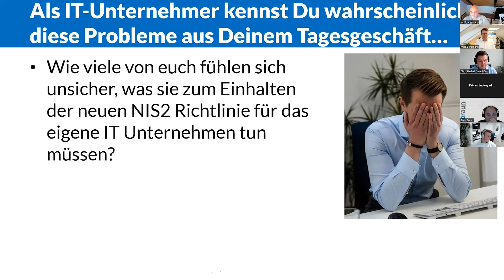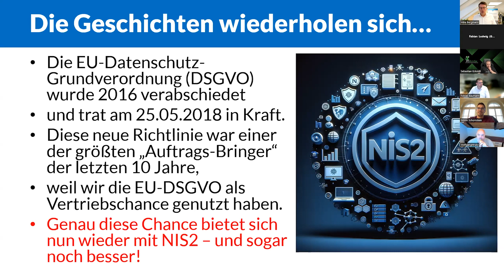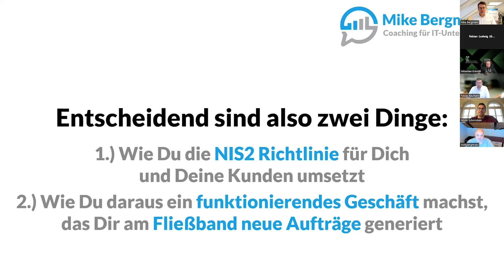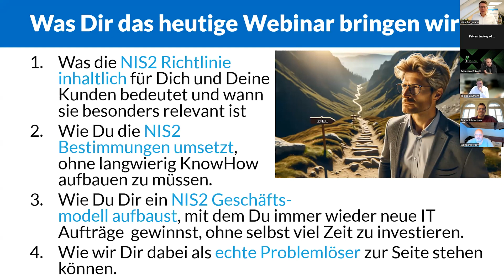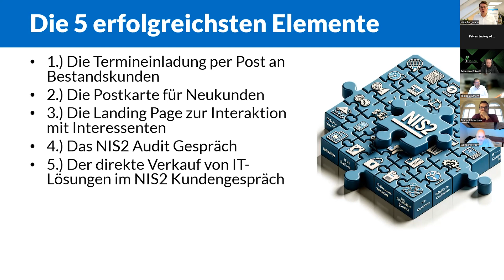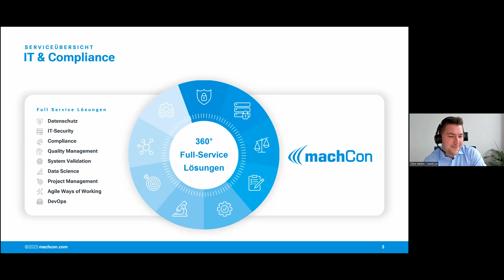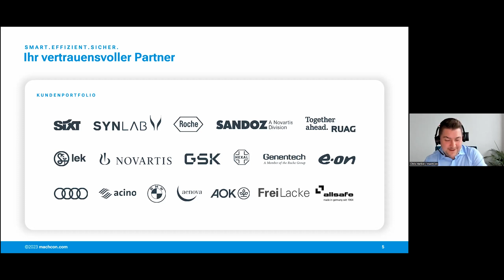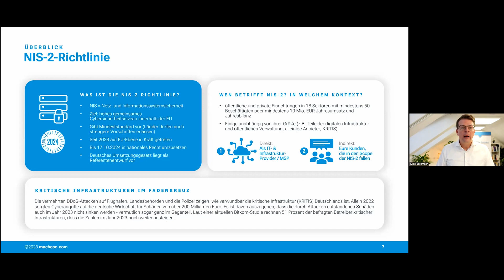NIS2: Neukunden für IT-Unternehmen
In dieser Webinaraufzeichnung erfährst Du, wie Du die NIS2-Richtlinie für Cybersicherheit erfolgreich in Deinem IT-Unternehmen und für Deine Kunden umsetzen kannst.

Die Herausforderungen, denen Du gegenüberstehst, sind nur allzu bekannt:

– Die genauen Anforderungen der NIS2-Richtlinie sind undurchsichtig.
– Das Risiko teurer Strafzahlungen aufgrund möglicher Nichteinhaltung schwebt über Dir.
– Es fehlt ein klarer Weg zur erfolgreichen Umsetzung der NIS2-Richtlinie.
– Zeit und Ressourcen für die Anpassung Deiner IT-Infrastruktur sind begrenzt.
– Die Implementierung könnte Serviceunterbrechungen verursachen, was besorgniserregend ist.
– Die Möglichkeit, aus der NIS2-Richtlinie zusätzliches Geschäft zu generieren, bleibt unklar, ohne umfangreiches Fachwissen.

Aber keine Sorge, wir haben die Lösungen, die Du benötigst. Unser Ziel ist es, Dir den Weg zur Einhaltung der NIS2-Richtlinie zu ebnen, während Du gleichzeitig Dein IT-Unternehmen sicherst und Umsatzpotenzial maximierst.

Erfahre mehr in unserer kostenlosen Webinaraufzeichnung.

hast Du die Möglichkeit das vollständige Video anzusehen.

★ Direkter Austausch mit über 1300 IT-Unternehmern in dieser Online Community – Fragen & Antworten kostenlos